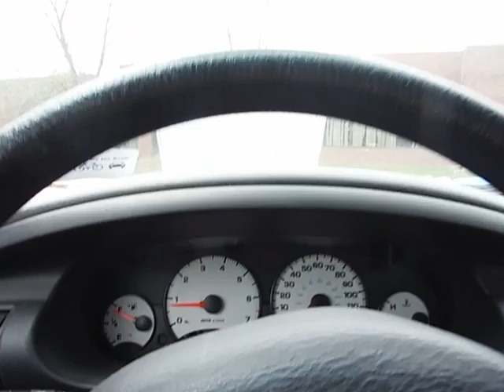GovDeals: Get keys-2001 Dodge Stratus Sedan SE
Get keys-2001 Dodge Stratus Sedan SE sold by District of Columbia Government, DC on GovDeals.com